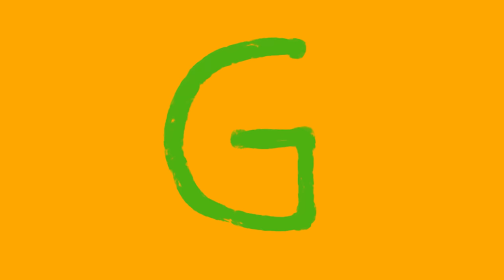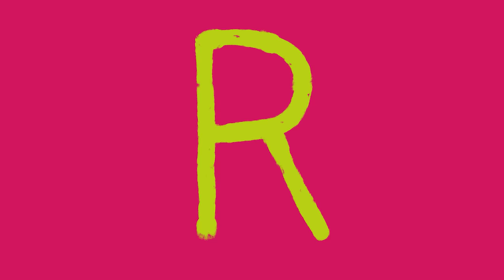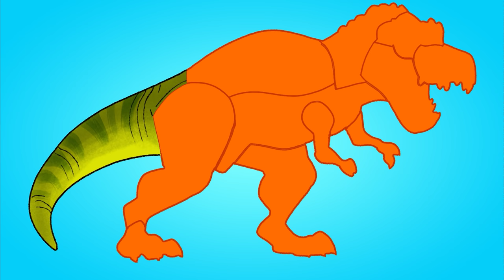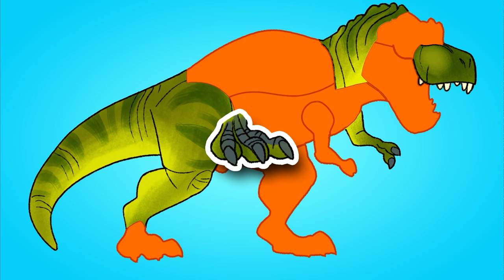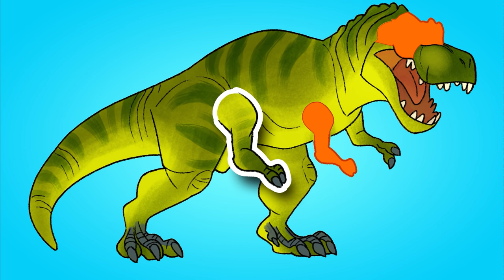Club Baboo | Dinosaur ABC! A is for Ankylorsaurus! B is for ... | Learn Dinosaur names with Baboo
Let's learn the ABC with DINOSAURS! Learn all 26 letters of the alphabet with this fun Dinosaur ABC! Baboo will teach you the names and sounds of awesome dinosaur species. The A is for... Archaeopteryx! The B is for Brachiosaurus! Do you know all of them?

A is for Archaeopteryx
B is for Brachiosaurus
C is for Carnotaurus
D is for Dimetrodon
E is for Elasmosaurus
F is for Fabrosaurus
G is for Gigantosaurus
H is for Hadrosaurus
I is for Ichthyosaurus
J is for Juravenator
K is for Kronosaurus
L is for Lambeosaurus
M is for Microraptor
N is for Nodosaurus
O is for Oviraptor
P is for Pterodactylus
Q is for Quetzalcoatlus
R is for Riojasaurus
S is for Stegosaurus
T is for Tyrannosaurus rex
U is for Utahraptor
V is for Velociraptor
W is for Wannanosaurus
X is for Xiaosaurus
Y is for Yinlong
Z is for Zuniceratops

Club Baboo is a family friendly YouTube channel with an emphasis on cute learning videos for kids. We offer the best way to learn about animals, dinosaurs, ABC's, numbers, shapes and colors.